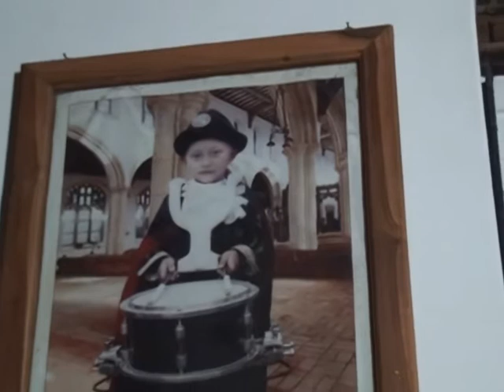Resanjaya Music Selimut Biru Yanti